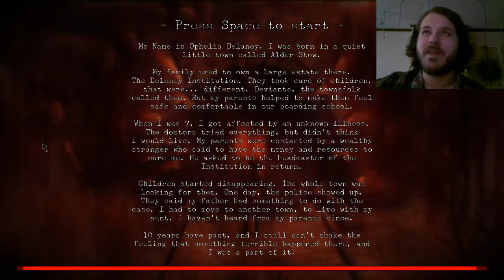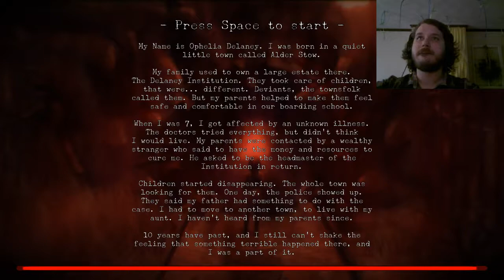COMPLETELY TERRIFIED - Eldervale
How brave are you?